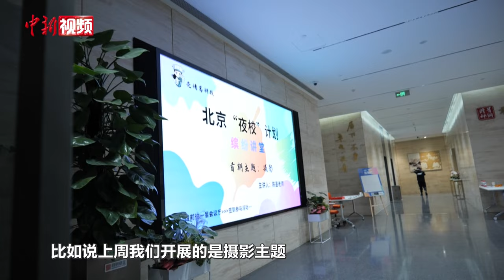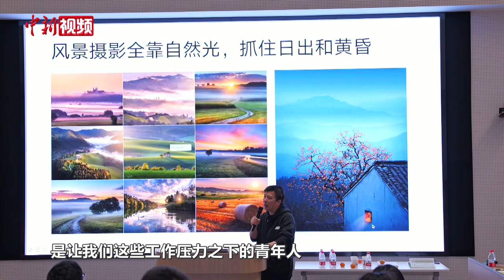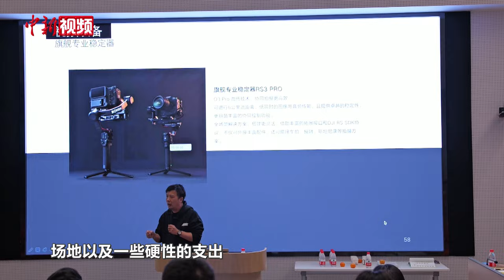“青年夜校”成年轻人下班聚集地 学员：花销低易接受可以交朋友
近日，“青年夜校”冲上热搜并引发网友热议，吸引了大量年轻人的关注和参与。与上世纪传统夜校不同，如今的青年夜校更注重兴趣和社交。在开销方面，“青年夜校”相对低廉的价格易于青年群体接受，吸引了不少年轻人前来参与体验。